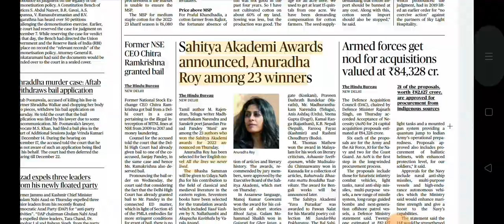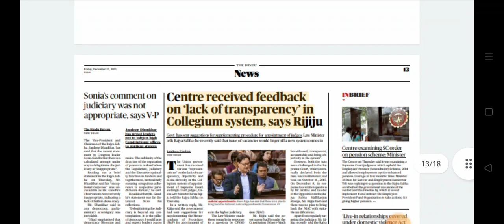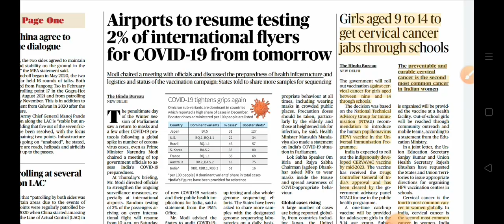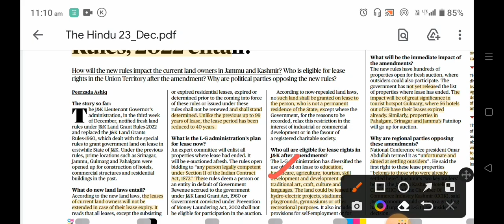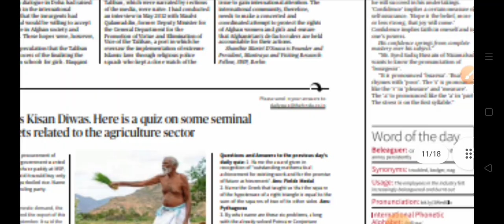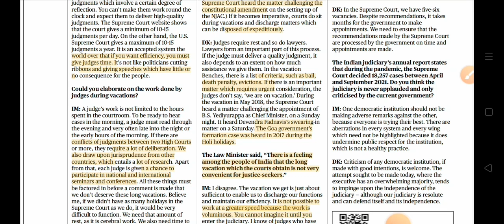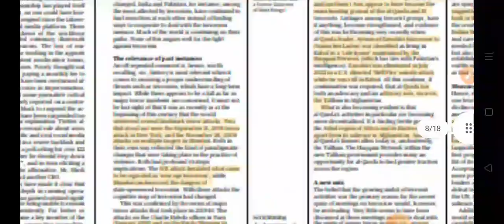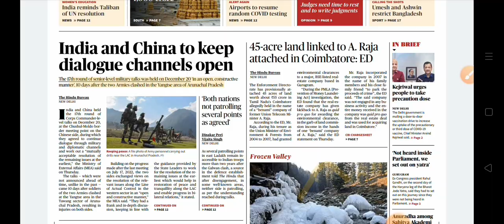23 December 2022 the hindu analysis | most important for current affairs